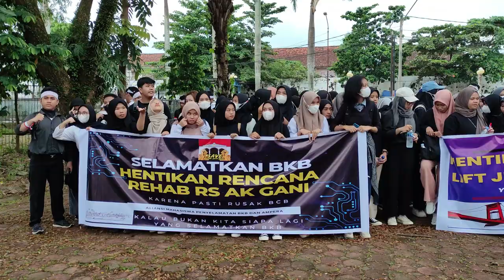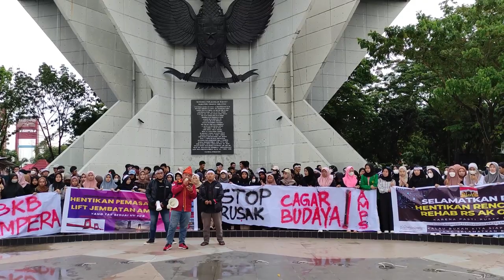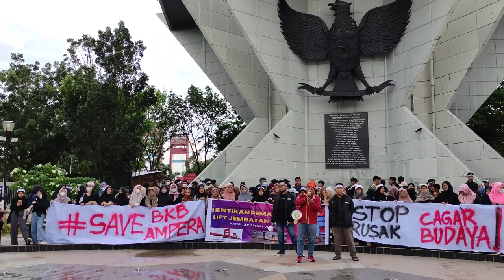Selamatkan Jembatan Ampera & Benteng Kuto Besak Palembang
Palembang Memanggil – Selamatkan BKB dan Ampera
Assalamulaikum wr wb. Salam sedulur dari mang dayat, kamis 1 desember 2022, Palembang memanggil ratusan mahasiswa dan para insan sejarah budaya, dihari ini mereka turun ke jalan untuk membela kota tertua diindonesia ini, aksi damai ini menyuarakan penolakan  perluasan dan pembangunan empat lantai Rumah Sakit (RS) Dr Ak Gani di dalam kawasan BKB yang sudah ditetapkan sebagai  cagar budaya berdasarkan   Keputusan Menteri Kebudayaan  dan Pariwisata  No KM09/PW.007/MKP/2004, Selain itu juga menolak  pemasangan  lift diatas Jembatan Ampera yang hanya dilakukan satu kajian  tehnis tanpa melibatkan kajian sejarah, arkeologi dan sosial budaya. pemasangan lift dituding  akan merusak Objek Diduga Cagar Budaya (ADCB)
Waktu demi maktu, kejadian demi kejadian, peristiwa demi peristiwa seakan Palembang bukanlah tempat yang tenang untuk menjaga budaya dan merawat sejarah, walaupun kenyataannya palembang sudah terbentuk sebagai kota yang memiliki sejarah peradapan panjang bahkan kota tertua di Indonesia, saat ini beredar 2 pemberitaan yang akhirnya panggilan jiwa para mahasiswa dan para pegiat sejarah budaya untuk melakukan aksi damai, yaitu
1. Rencana perluasan rumah sakit AK Gani menjadi 4 lantai, dengan rencana dibangunnyo rumah sakit ak gani ini sangat mengancam keberadaan benteng kuto besak yang saat ini sudah tercatat sabagai cagar budaya. Benteng kuto besak adalah identitas dari kota palembang, saksi biso dan symbol dari perjuangan kota palembang, bahkan benteng kuto besak yang dibangun dimasa kesultanan palembang ini adalah benteng batu sikok-sikoknyo yang dibangun oleh pribumi di Indonesia
2. pemasangan  lift diatas Jembatan Ampera yang hanya dilakukan satu kajian  tehnis tanpa melibatkan kajian sejarah, arkeologi dan sosial budaya. Selain itu pemasangan lift dituding  akan merusak Objek Diduga Cagar Budaya (ADCB)
Aksi dimulai dari Lawang Borotan lalu dilanjutkan dengan long march menuju kawasan pelataran BKB lalu  terakhir di Monpera , kegiatan tersebut diisi dengan pembacaan puisi, orasi dan pernyataan sikap.